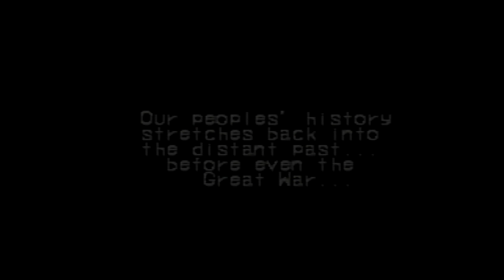Breath of Fire III Pt 16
Part 16 of my Breath of Fire III streams.

The stream was acting a little funny, but I didn't find out until it was over. There's is like half a second of lag every now and then, but it's not that bad so I'm going to keep the vid up.